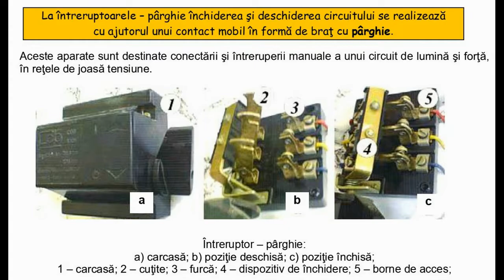Tutorial demontare componente intreruptor parghie v2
Intreruptorul parghie. Acest aparat conecteaza sau deconecteaza manual consumatori de mica putere, poate intrerupe curenti de sarcina mai mici decat curentul nominal trecut pe carcasa acestuia. Protectia la scurtcircuit si suprasarcina obligatoriu cu sigurante calibrate. In film observam partile componente si principiul de functionare.